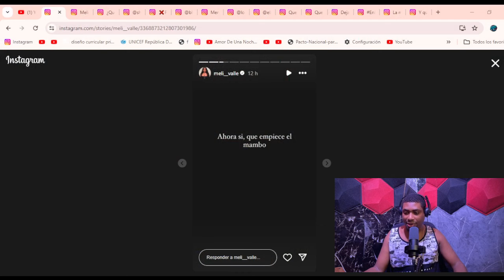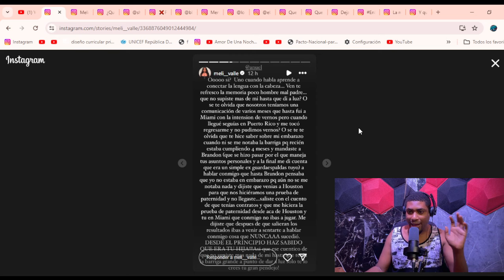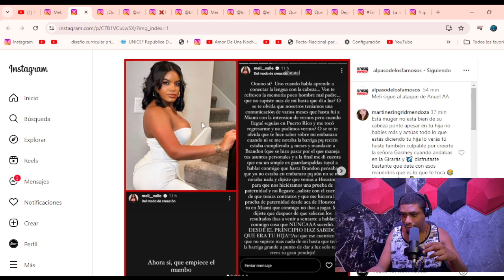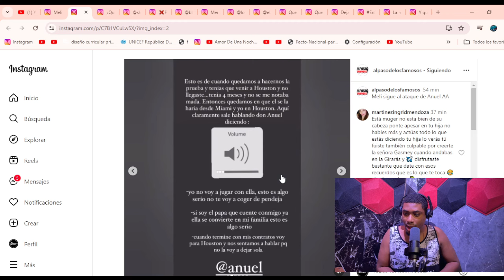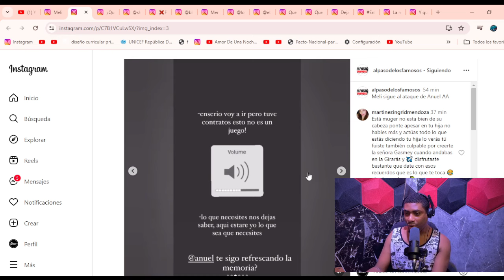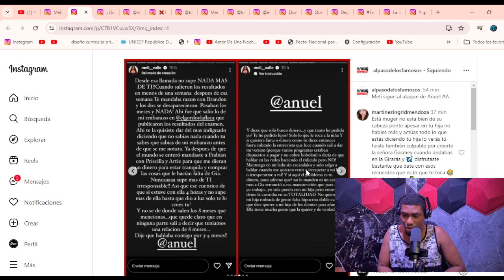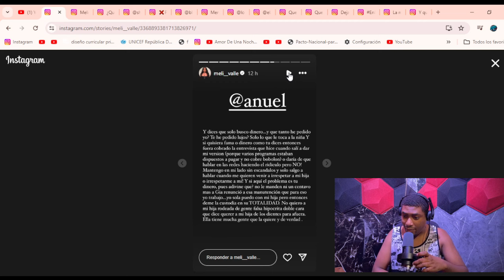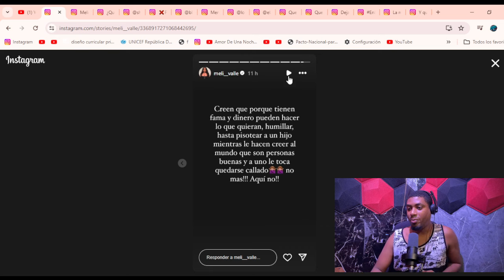LA COLOMBIANA SE PONE CELOSA POR YAILIN Y CATTALEYA Y EXPONE DE MALA MANERA A ANUEL AA